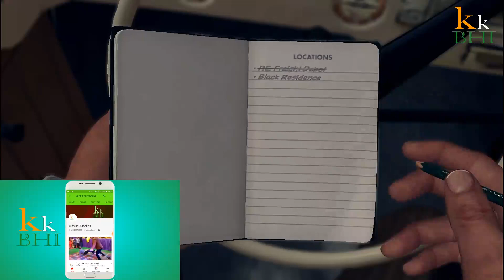LA Noire Gameplay Walkthrough Part 4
NEW LA Noire Gameplay Walkthrough Part 1 includes Case 1 and Case 2 of the Story for Xbox 360, Playstation 3 and PC in HD. This LA Noire Gameplay Walkthrough will also include a Review and the Ending.

I hope you guys enjoyed the video, leave your comments about your favourite part and do give some suggestions!! and Give it a big thumbs up.